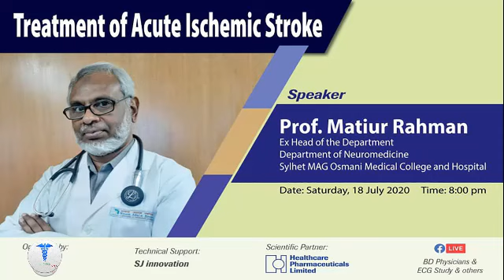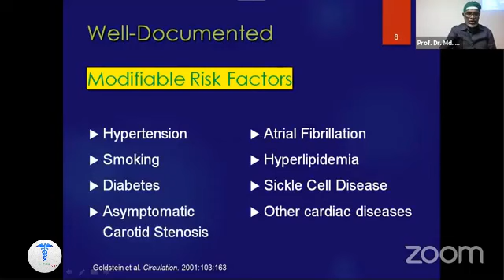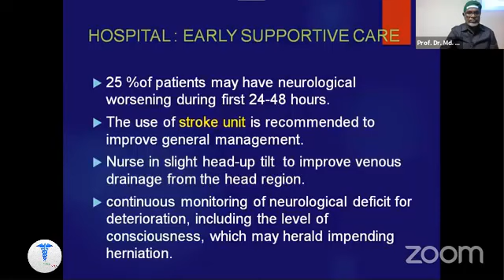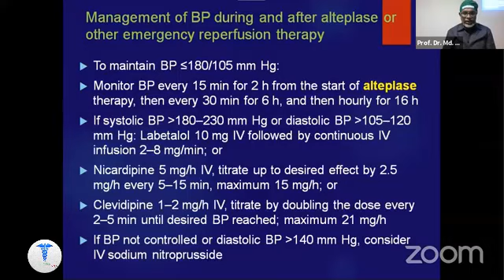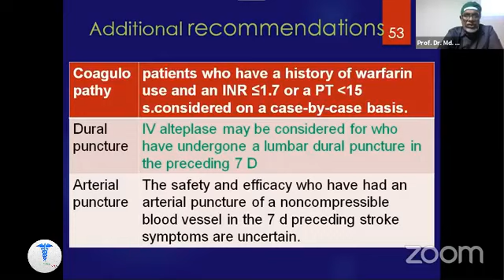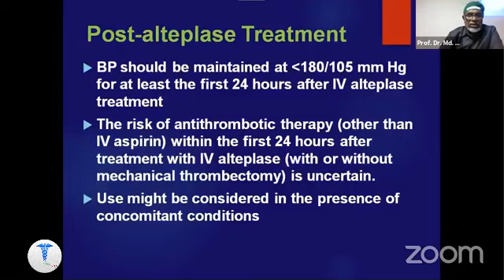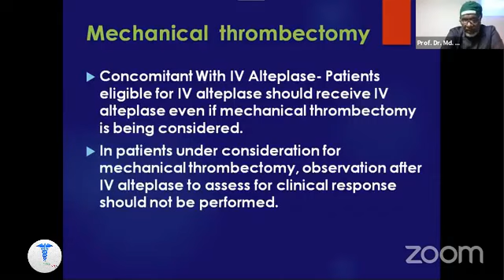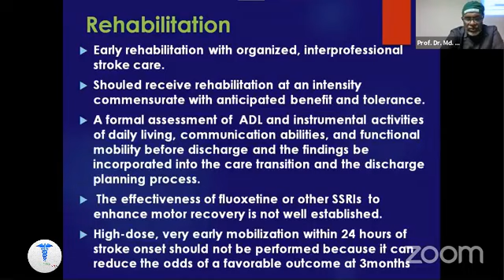Treatment of Acute Ischemic Stroke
Speaker: Prof. Dr.Matiur Rahman